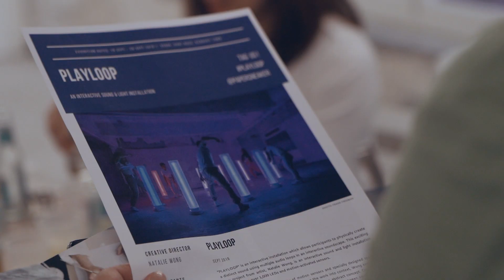PLAYLOOP - Interactive Sound & Light Installation (Exhibition 2019)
Highlights from the first two Showcase Sessions of PLAYLOOP, the latest Interactive Sound & Light Installation, created by Natalie Wong.

Creative Director: Natalie Wong
Consultants: Wouter Van Marle & Simon Kwan
Videographer: Mart Sarmiento
Venue: Hart Haus

Exhibition dates: 19 - 28th September 2019